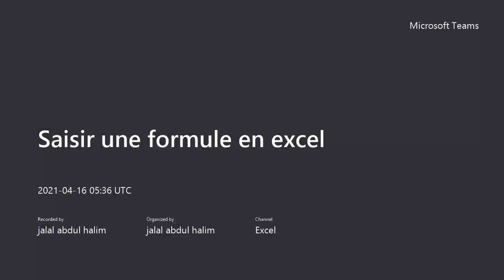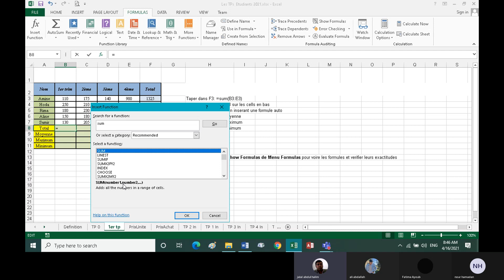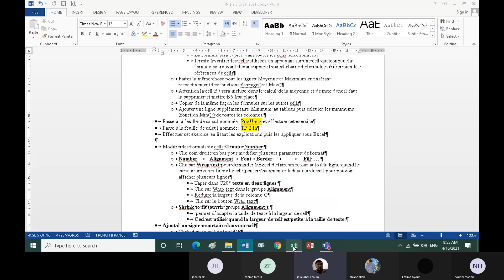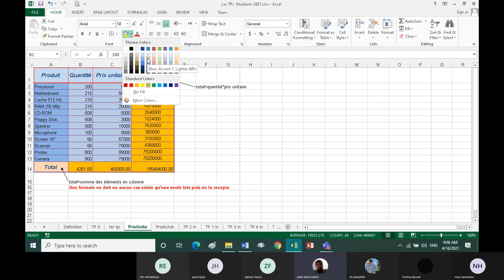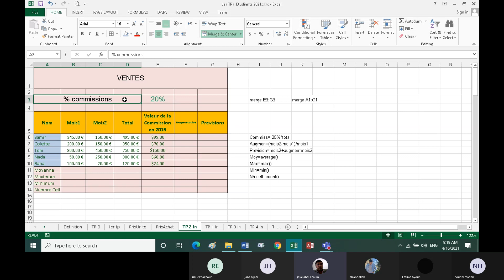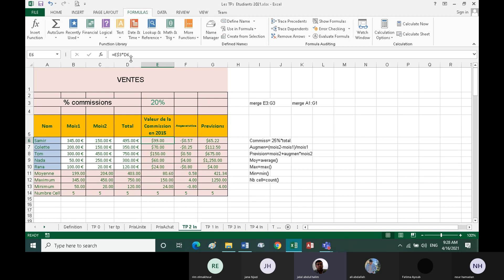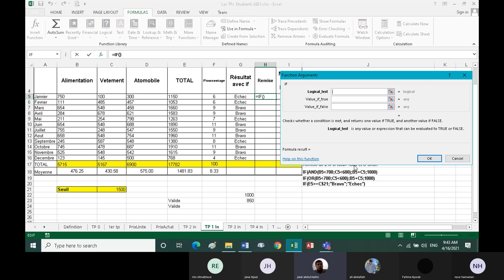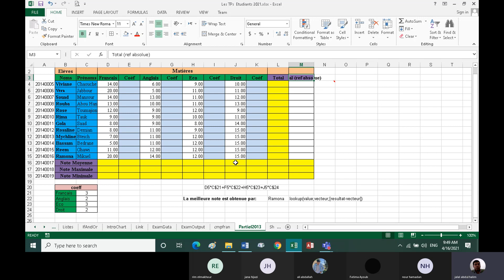info app. video 2 : Saisir une formule en excel (f2)